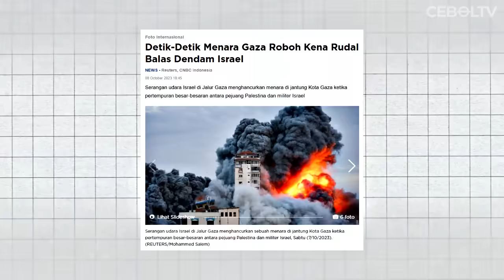ZINCHENKO AKAN DIBEKUKAN SEPERTI OZIL? MENUNGU SIKAP ARSENAL ATAS POSTINGAN ZINCHENKO DUKUNG ISR4EL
Aksi tak simpatik ditunjukkan pemain Arsenal Oleksandr Zinchenko. Bek asal Ukraina itu unggah Instastory dukungan kepada Israel. Unggahan itu sontak membuat publik geram.  Pada unggahan di Instastory miliknya, Zinchenko menuliskan "I Stand With Israel".